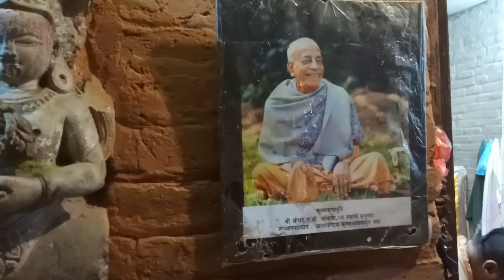Short Mangal Arati Darshan clip | Sri Jagannath Mandir | ISKCON Bhaktapur | March 24, 2022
Jaya Jagannath Baladev Subhadra Mai!
Jaya Prabhupada!